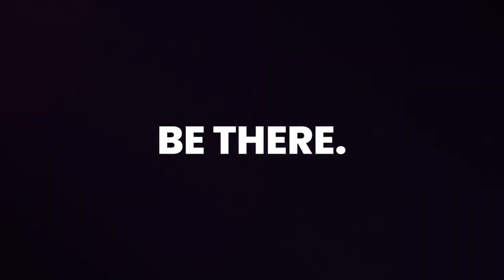Grenada Intercol Games Teaser